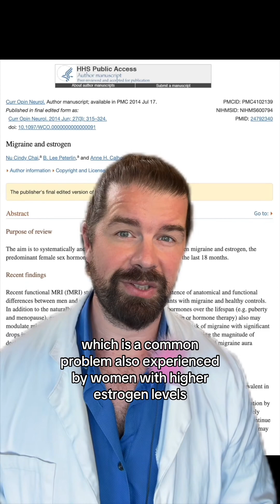Estrogen and Gallstones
Estrogen and gallstones have a close relationship. Learn more about this dampdisease that is often mistaken for